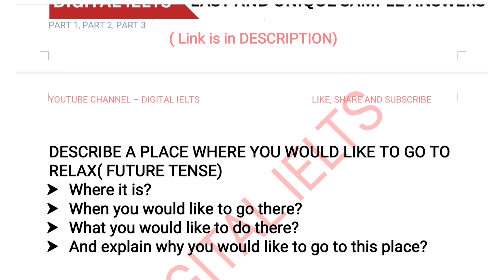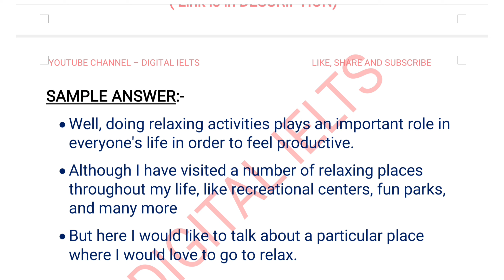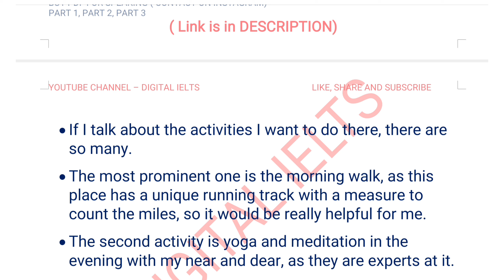Describe A Place Where You Would Like To Go To Relax Cue Card | Jan To April 2024 | IELTS Speaking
IELTS Speaking and Writing classes available
Interested may contact on Instagram

DIGITAL IELTS

Jan To April 2024 Cue Card
Makkar ielts speaking cue card
1. Describe a person you know who likes to talk a lot
2. Describe a place where you would like to go to relax